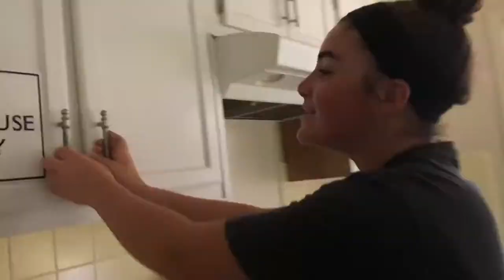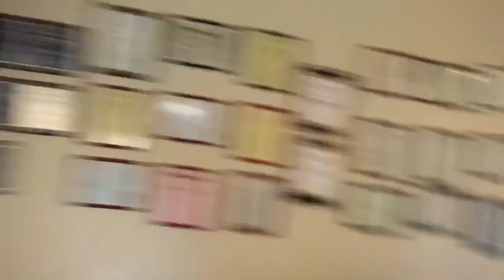HaNegev Cribs- Ein Gedi edition! (Chapter: Sababa)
HaNegev is excited to share a glimpse into each of our chapters! Chapters will be able to share all the unique things that make them special.